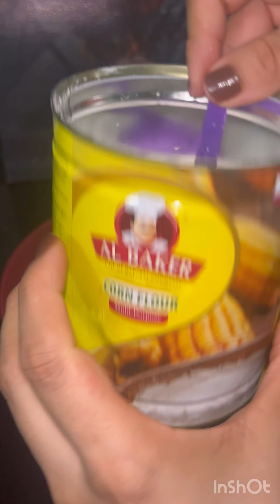बिना ऑयल के बस एक चम्मच कोर्न्फ्लौर और आधी चम्मच बटर से बनाये बहोत ही टेस्टी चिल्ली पनीर